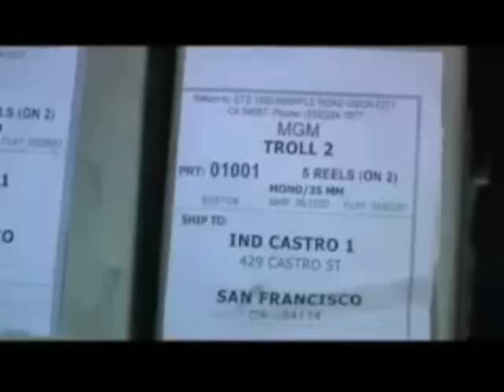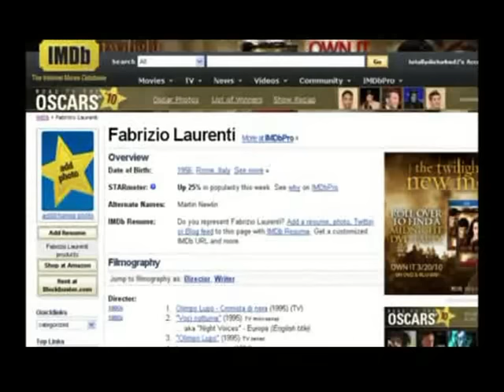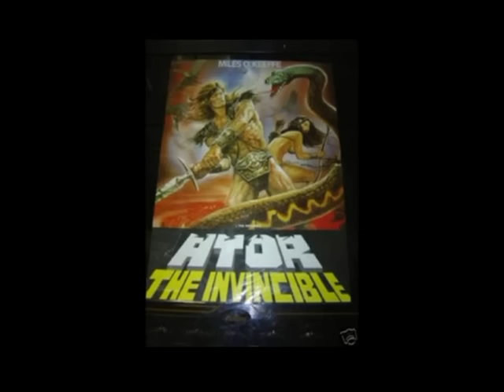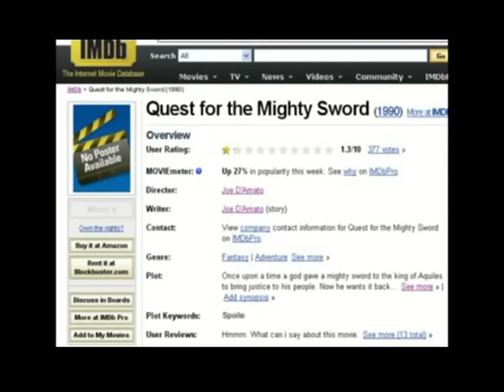The Troll Series - The Best of The Cinema Snob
Originally aired 12/1/09, 12/8/09, 3/19/10, 3/24/10.  The Cinema Snob looks at 4 films in the unofficial Troll series!